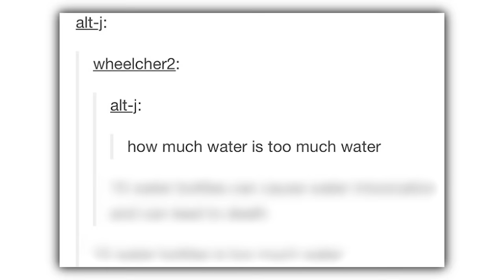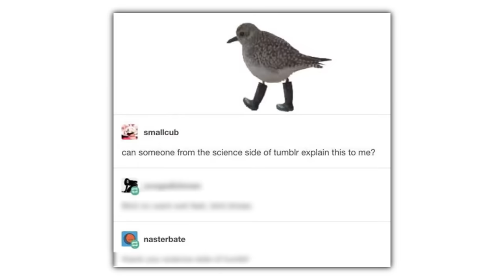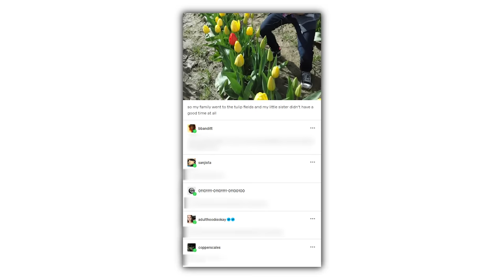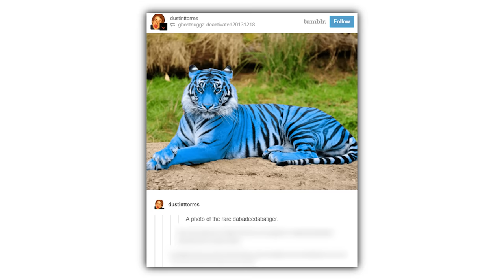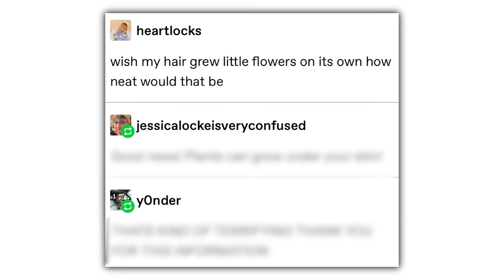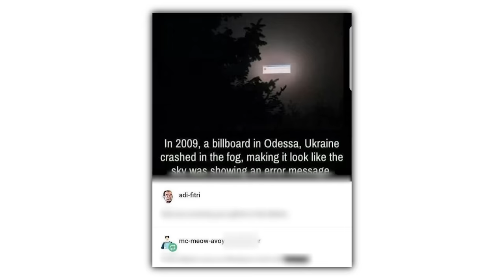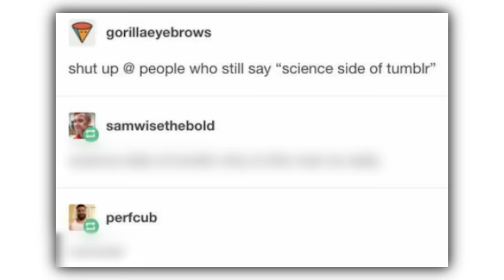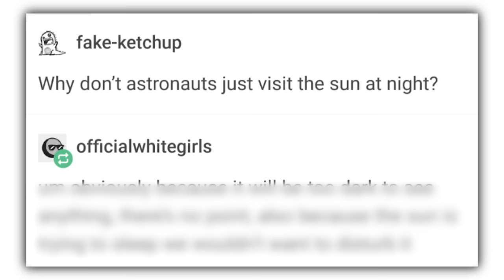Science Side Of Tumblr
Check these out or i will cry